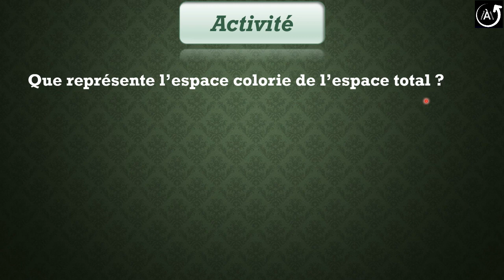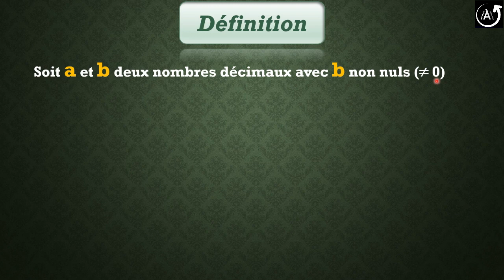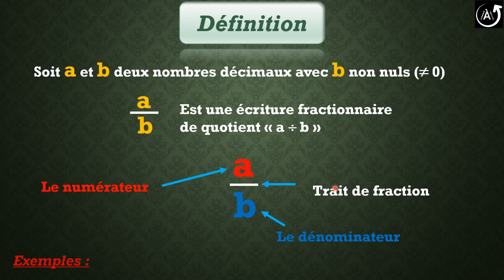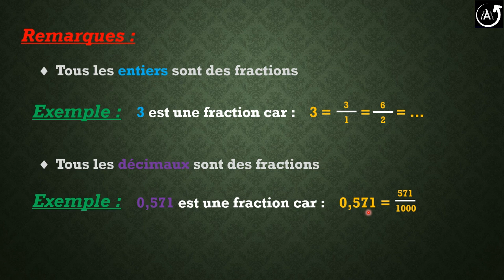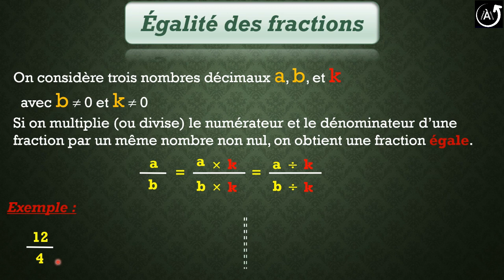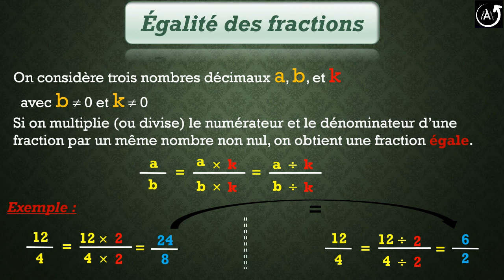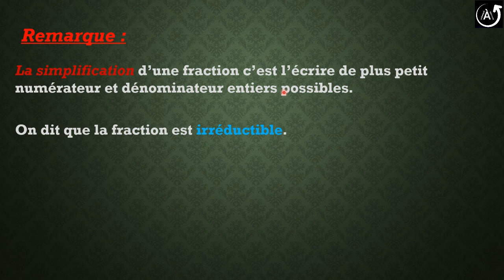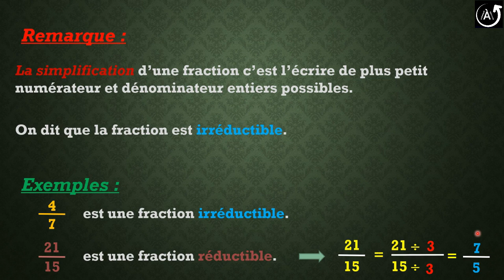Maths - Les fractions - 1ére Collégiale